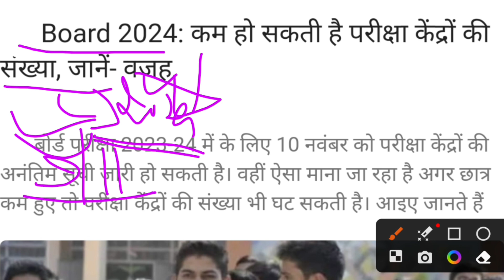बोर्ड परीक्षा 2024 में 4 बड़ा बदलाव । Board Exam 2024 News | class 10 & 12 Board exam 2024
2024 बोर्ड परीक्षा - बड़े बदलाव । Board Exam 2024 News | class 10 & 12 Board exam 2024

2024 में बोर्ड परीक्षा होगा या नही (new video)
2024 board exam news
board exam 2024 mein kaise hogi
Board exam 2024 Pattern

Related searches-
Cbse board
Rajasthan board
Punjab board
Haryana board
Jharkhand board
Mp board
ICSE board
Andhra Pradesh board
Gujrat board
Chhattisgarh board
Himachal Pradesh board
Orissa board
Odisha board exam
Meghalaya board
Manipur board
Assam board
Goa board
Jammu and Kashmir board
Karnataka board
Mizoram board
Nagaland board
Tamil Nadu board
Tripura board
Uttarakhand board